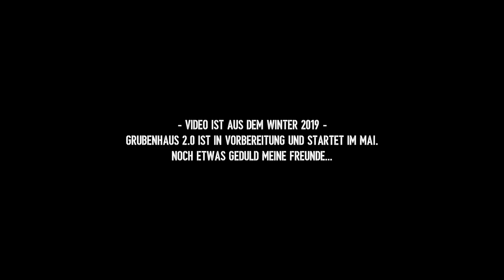ÜBERNACHTUNG in HÖHLE mit neuer Ausrüstung - Biwaksack Defense 4 Overnighter Biwak | Fritz Meinecke